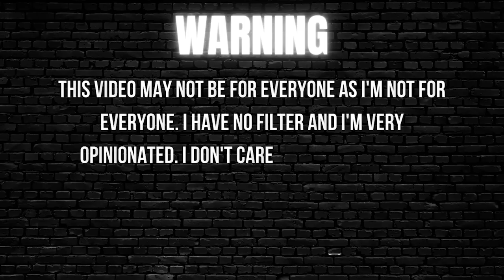I was DITCHED On Christmas WHAT ABOUT YOU? 😑🎄| Thee Mademoiselle VLOGS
HOW MY HAITIAN FAMILY RUINED CHRISTMAS FOR EVERYONE...| Haitian Girl Tries

Video suggestions?

Have you heard of Quilt? It’s a new social network for supportive, real-time conversations (just audio) on everything from relationships, to spirituality, to career. Would love to welcome you on once you download. Username @theemlle 🌝

Yvana Romelus OR Thee Mademoiselle
162 Elmora Ave